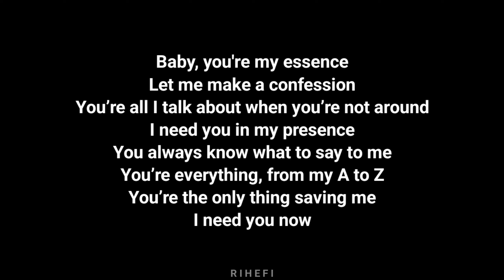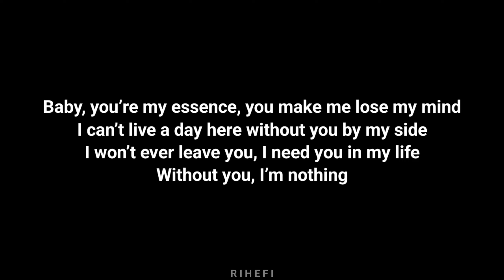Oliver Tree ft. Super Computer - Essence (Acoustic Karaoke)